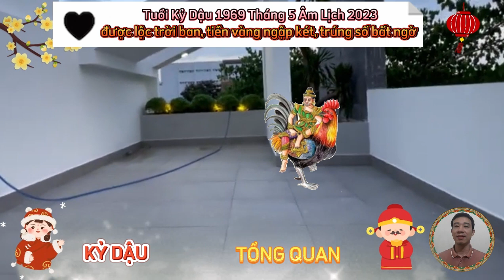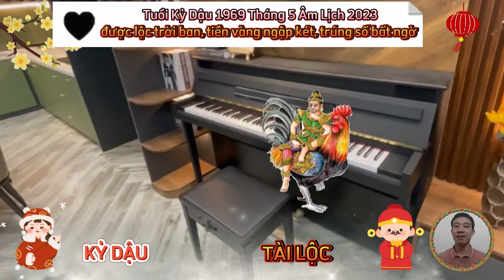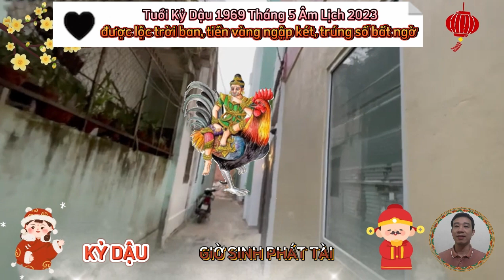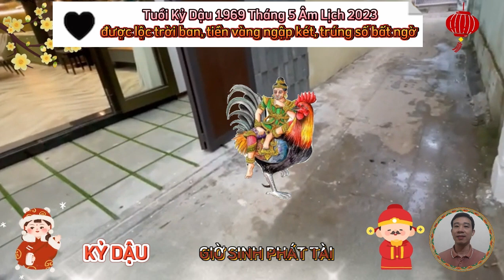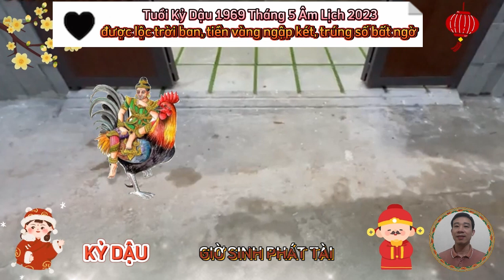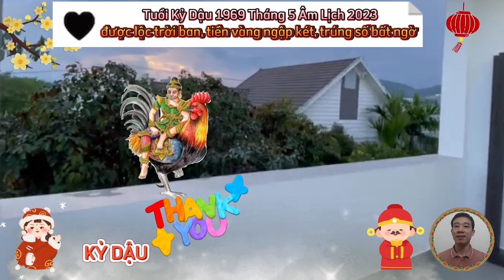☯ Tiên Tri Kỷ Dậu 1969, Tháng 5 Âm 2023, được lộc trời ban, tiền vàng ngập két, trúng số bất ngờ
trời sinh những người tuổi kỷ dậu, hiền lành, siêng năng, chăm chỉ, luôn ☯ Tiên Tri Kỷ Dậu 1969, Tháng 5 Âm 2023, được lộc trời ban, tiền vàng ngập két, trúng số bất ngờ

không ngừng nỗ lực cố gắng để tìm kiếm cơ hội đổi đời. so với những con giáp khác, tuổi kỷ dậu có tính cách kiên định, xông pha, không ngại khó khăn gian khổ, mà luôn phấn đấu rèn luyện ý chí để vượt qua khó khăn.
cụ thể về mặt sự nghiệp.
 xem tử vi tháng 5 âm lịch, người tuổi kỷ dậu sẽ có nhiều bước tiến lớn trong sự nghiệp, đạt được nhiều thành tựu ở thời điểm này, có thể nói đây là thời điểm cực kỳ thuận lợi cho các bạn tuổi kỷ dậu trong công việc, sự nghiệp.
 trong tháng mậu ngọ, tuổi kỷ dậu được dự báo sẽ có nhiều cơ hội để tăng tài sản và thuận lợi về tài chính, kết hợp với khả năng chi tiêu thông minh và sự hỗ trợ của tài tinh, những người tuổi dậu sẽ có cái nhìn thực tế và thông suốt về mọi vấn đề, giúp cải tiến tình hình tài chính và tài lộc của mình.
về mặt tình duyên
 về phương diện tình cảm, tam hợp mang tới cho tuổi kỷ dậu những cảm xúc đặc biệt, giúp bản mệnh thêm trân trọng hạnh phúc đang có, tháng này là thời điểm lý tưởng dùng để tính chuyện yêu đương, cưới hỏi. người độc thân tuy có thêm nhiều lựa chọn, nhưng cũng có thể khiến bạn càng thêm đau đầu vì lắm mối quá.
 tử vi tháng 5 năm 2023 cho thấy, thể trạng của tuổi kỷ dậu trong tháng mậu ngọ khá tốt, bản mệnh được lâm đất trường sinh, sức khỏe khá ổn định không gặp vấn đề hay trục trặc nào quá lớn, dù vậy bạn vẫn nên chú ý dưỡng sinh cơ thể trong mùa hè nóng nực, để tránh các chỗ chứng khó chịu, uể oải, làm cản trở cuộc sống và công việc của mình.
xem tử vi tuần 1
 tuổi kỷ dậu trong tuần này có thể kiếm được nhiều tiền, nhưng cần đặc biệt lưu ý để giữ được tiền trong tay.
 xem tử vi tuần hai.
 người tuổi kỷ dậu trong thời gian này, hung cát đan xen, có chuyện vui chuyện buồn lẫn lộn, người tuổi này dễ chịu ảnh hưởng nhiều bởi cảm xúc, song bạn lại thiếu quyết đoán, nên chưa thể có được cho mình hạnh phúc trọn vẹn.
xem tử vi tuần ba.
 thương quan xuất hiện vào đầu tuần cho thấy, người tuổi kỷ dậu sẽ có những bước khởi đầu khá khó khăn, thời điểm này bạn nên bình tĩnh lắng nghe ý kiến của mọi người, hơn là khăng khăng với quan điểm cá nhân.
 xem tử vi tuần bốn.
 sự nghiệp của người tuổi kỷ dậu cơ bản là tiếng trần thuận lợi, dù khó tránh phải một vài rắc rối nho nhỏ, những rắc rối này dường như cũng là lời cảnh tình cho bạn chớ nên quá tin tưởng vào bất cứ việc gì, trước khi hoàn thành nhiệm vụ, bạn cần phải kiểm tra cẩn thận trước khi báo cáo với cấp trên